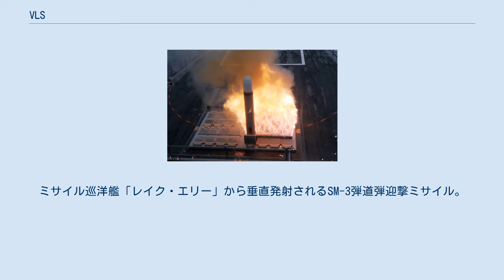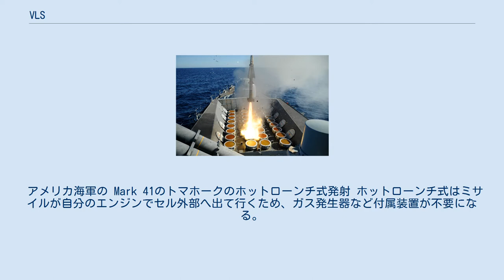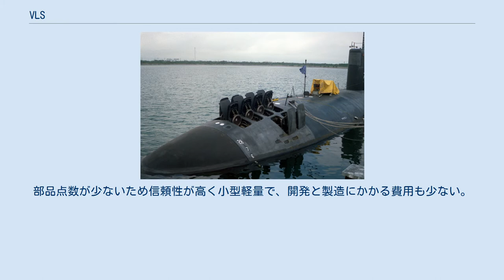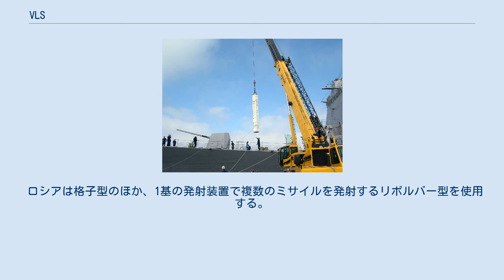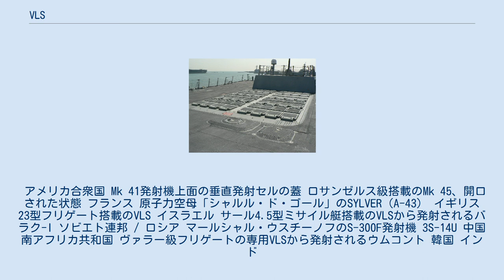VLS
ミサイル巡洋艦「レイク・エリー」から垂直発射されるSM-3弾道弾迎撃ミサイル。
ミサイル後方に見える壁状の炎は、セル内から側面に逃がされた排気が吹き上がったもの。
 Mk 41の垂直発射セルへのESSM装填 VLS（Vertical Launching System、ヴァーティカル ローンチング システム）は、潜水艦を含む艦艇に使用されるミサイル発射システム。
日本語では垂直発射システムまたは垂直発射装置と訳される。
 発射装置にはある程度の斜角度が付いている場合もあり、狭義の「垂直」ではない機種もある。
 保管容器と発射筒を兼ねる「セル」と呼ばれる複数のケースで構成される。
ミサイルは弾頭を上にした保管状態から直接、垂直方向にむけて発射され、空中で向きを変えて目標に向かう。
 弾薬庫と1基の発射機で構成されるミサイル発射装置で発生する、再装填や、発射機を目標へ旋回させる時間を削減する目的で開発された。
 Mark 41 VLSからのホットローンチの模式図 セル内でミサイルに点火して発射する方式をホットローンチ、ミサイルとは別のガス発生器で生成されたガスの圧力で射出し空中でミサイルに点火する方式をコールドローンチと呼ぶ。
コールドローンチはロケットエンジンの排気と比較して相対的に冷たい事を意味するだけで、発射時に生じる温度の高低では区別しない。
 アメリカ海軍の Mark 41のトマホークのホットローンチ式発射 ホットローンチ式はミサイルが自分のエンジンでセル外部へ出て行くため、ガス発生器など付属装置が不要になる。
部品点数が少ないため信頼性が高く小型軽量で、開発と製造にかかる費用も少ない。
これは小型のミサイルを多数搭載する設計に有利となる。
欠点として、ミサイルや排気装置が誤作動を起こした場合、発射管を焼損する危険がある。
 コールドローンチ式はミサイルが誤作動を起こした場合の被害を抑える事ができる。
一定以上の大型ミサイルは、ブースターを艦船の甲板上で安全に点火するのは困難なので、ミサイルが大型化するほどコールドローンチ式の安全性の恩恵が増える。
 アメリカ製の水上艦のVLSは、ミサイルのセルを格子状に配置してセル毎に区切ったホットローンチ式であり、VLSの脇に長方形の排気口が設けられている（画像参照）。
 フランス、イタリアとイギリスはPAAMSシステム内で類似のホットローンチ式Sylverシステムを使用する。
 ロシアは格子型のほか、1基の発射装置で複数のミサイルを発射するリボルバー型を使用する。
陸上発射や水上発射で安全性を重視する場合はトールミサイルシステムのようなコールドローンチ式を使用し、近代的なICBMとSLBMの大半はコールドローンチ式である。
 中華人民共和国では蘭州級駆逐艦が円形発射管によるコールドローンチ式を使用し、江凱II型(054A型)フリゲートでは１セルに１発を装填するホットローンチ式を使用している。
 アメリカ合衆国 Mk 41発射機上面の垂直発射セルの蓋 ロサンゼルス級搭載のMk 45、開口された状態 フランス 原子力空母「シャルル・ド・ゴール」のSYLVER（A-43） イギリス 23型フリゲート搭載のVLS イスラエル サール4.5型ミサイル艇搭載のVLSから発射されるバラク-I ソビエト連邦 / ロシア マールシャル・ウスチーノフのS-300F発射機 3S-14U 中国 南アフリカ共和国 ヴァラー級フリゲートの専用VLSから発射されるウムコント 韓国 インド